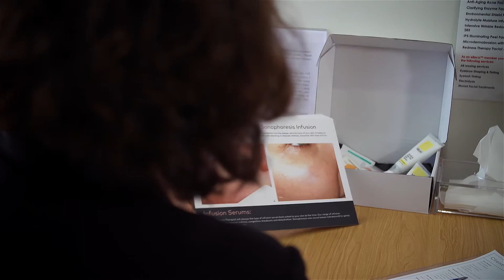Caci Clinic - Achieve Amazing, Life Changing Results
Caci Clinic are New Zealand's premier skin clinic with multiple branches all over the country. With clinics from Whangarei to Invercargill, we provide a range of quality skin treatments that our customers keep coming back for! Our treatment programs set us apart from everybody else, as it allows us to get our clients in time and time again to go though their treatment journey with them.

Find local businesses, products, services and reviews on Yellow Pages. If you’re looking for a phone number, website or store address, we’ll connect you with the right New Zealand business to get the job done.